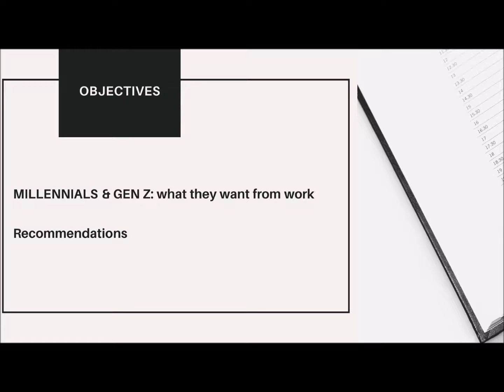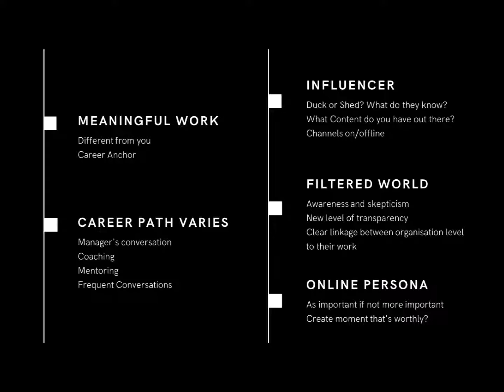RDI Exec Seminar: How to motivate Millennials & GenZ @ Work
RDI Principal Consultant, Eric Wan lead the event, covering how to motivate Millennials and GenZ, how to connect them to your corporate strategy and how to setup them up for success with even better business performance.

Date: Wednesday Oct 2nd, 2019
Location: RDI Office (Euljiro FastFive)